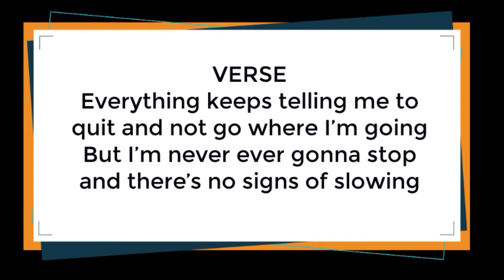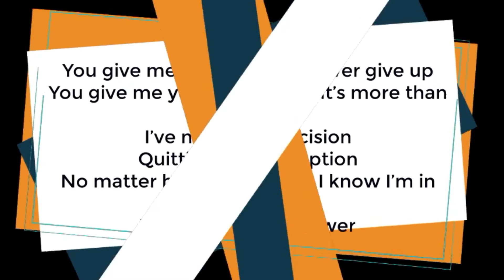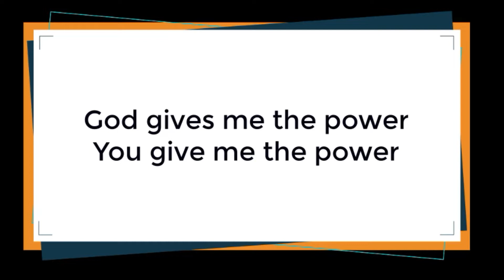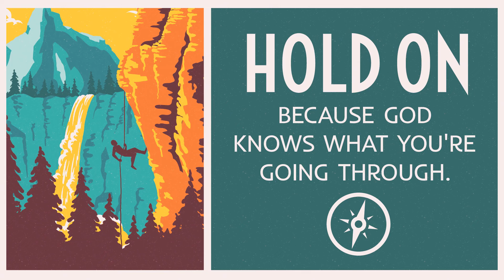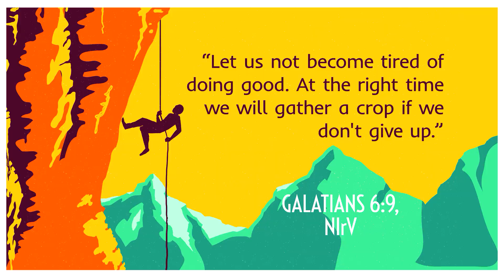Children's Worship Service - October 23, 2022 - Exodus 3 - 7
This week we learn that when things get hard, we should hold on because God knows what we are going through.